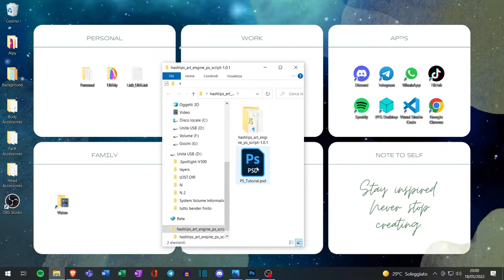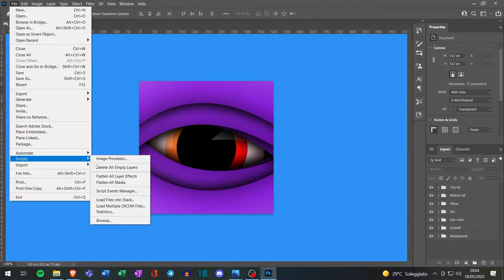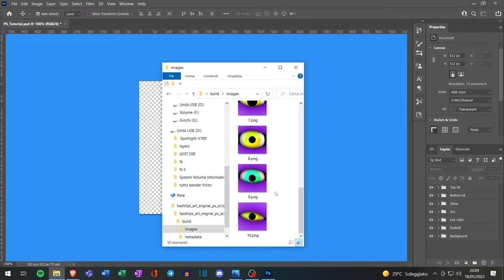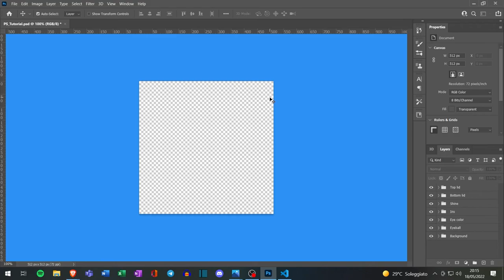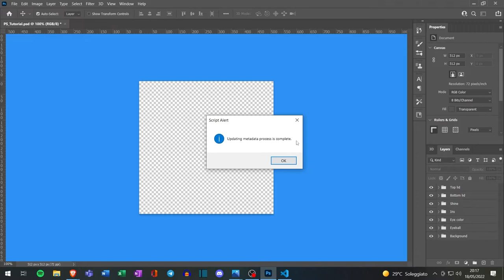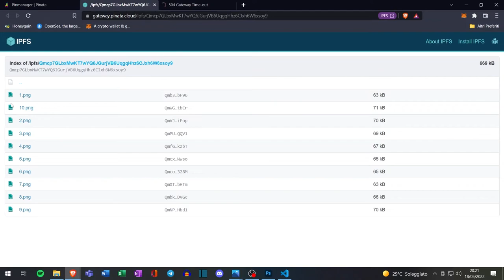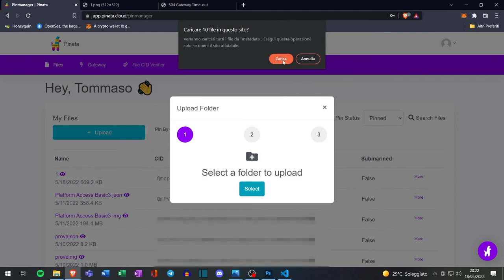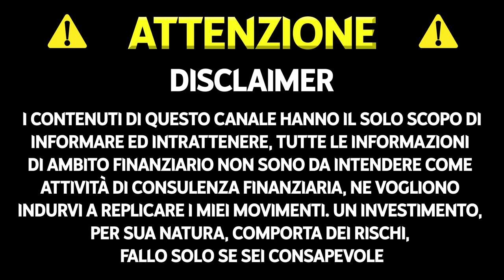Come generare una collezione di NFT | Photoshop TUTORIAL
L'unico video che vi spiega come generare una collezione di NFT dall'inizio alla fine con photoshop senza passare per altri programmi o applicazioni.

TIMELINE

00:00 Intro
00:13 File da scaricare
00:35 Inizio di tutta la procedura per generare gli NFT
03:46 Caricare le immagini su IPFS per poi creare gli NFT su OpenSea
07:28 Informazioni utili
07:53 Outro